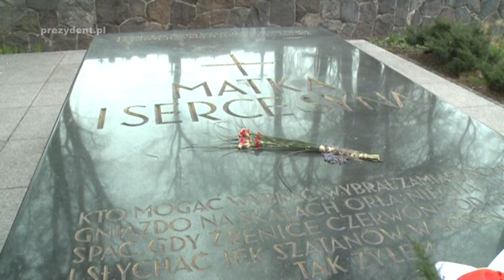Wizyta Lecha Kaczyńskiego w Republice Litewskiej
16 kwietnia 2009 roku Lech Kaczyński wraz z Małżonką przebywał z oficjalną wizytą na Litwie.